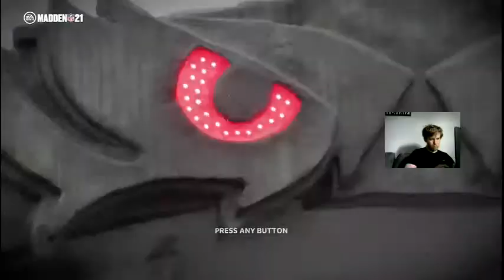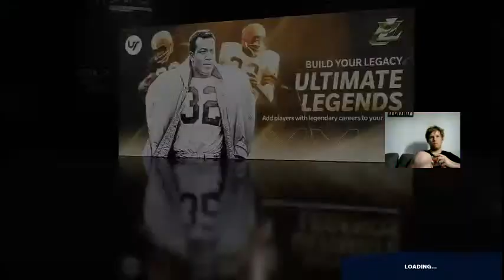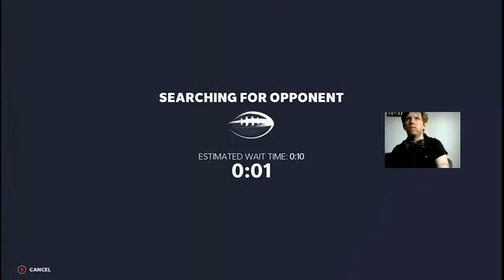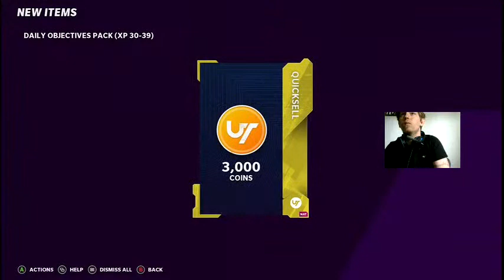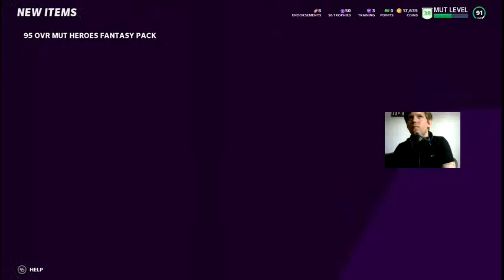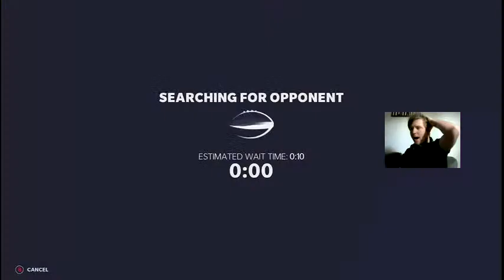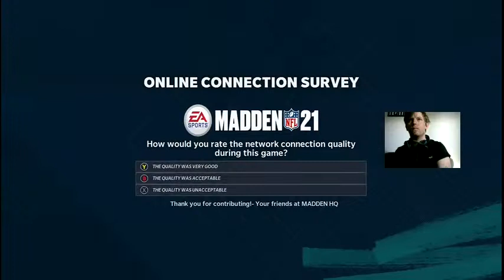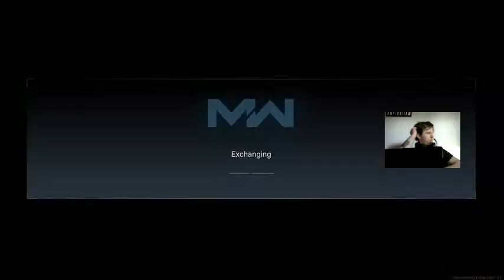Bobby Turner Live Stream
madden21 how to build your team even if u lose